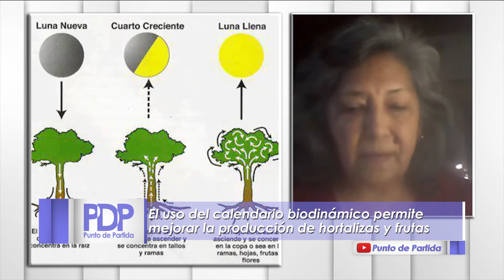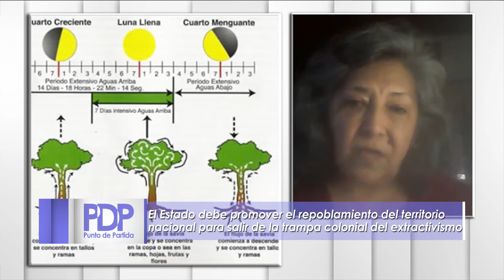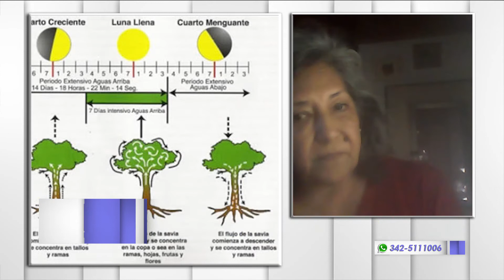Calendario biodinámico, agroecología y soberanía alimentaria. Jesús Contreras.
Jesús Contreras en Punto de Partida 276

Ingeniera agrónoma - Agroecóloga

La agroecología es una herramienta fundamental para la autonomía de familias y comunidades

El uso del calendario biodinámico permite mejorar la producción de hortalizas y frutas.

Las familias deben darse una estrategia  para la autonomía económica y alimentaria

El Estado debe promover el repoblamiento del territorio nacional para salir de la trampa colonial del extractivismo